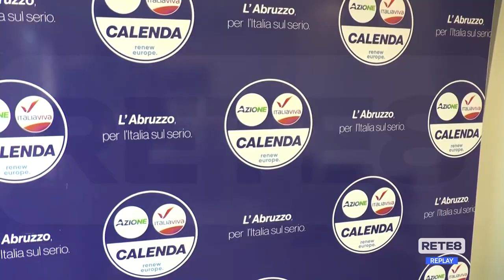Elezioni - Azione: Sottanelli spera ancora